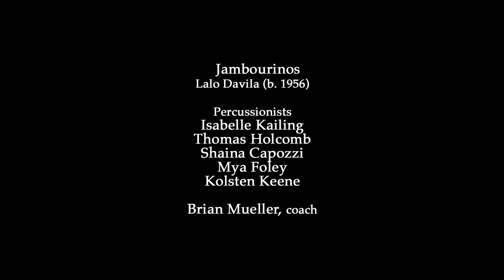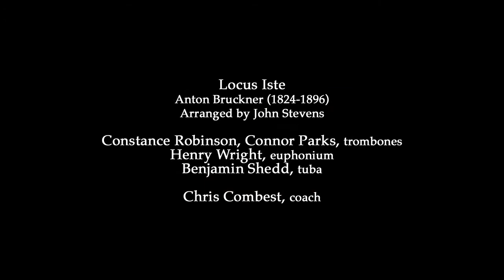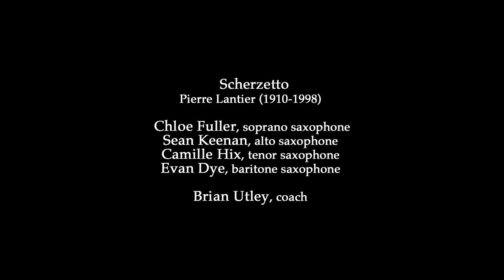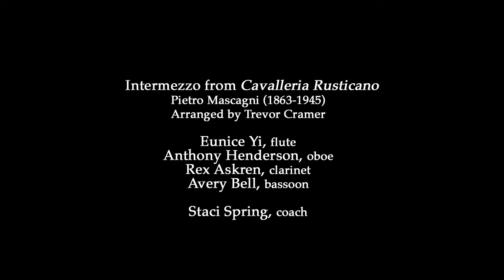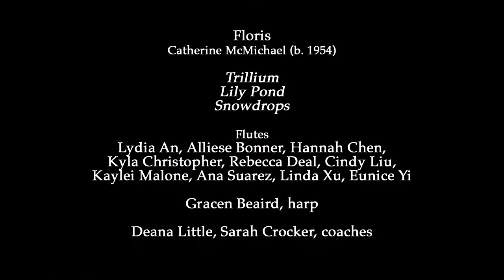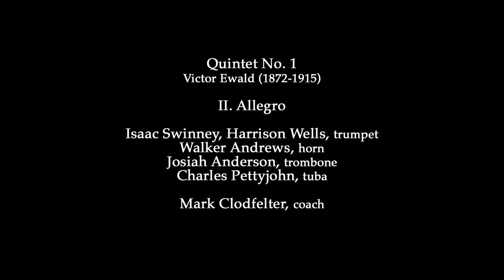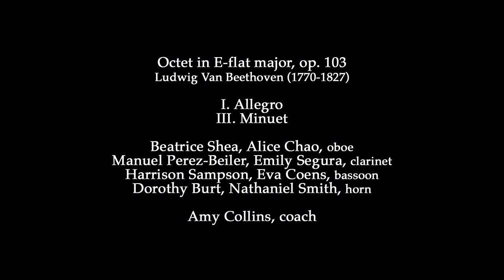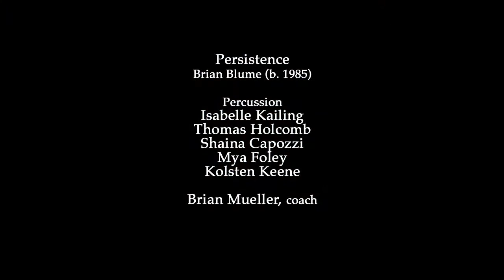GSFTA 2021 Brass Percussion Woodwind Chamber Finale